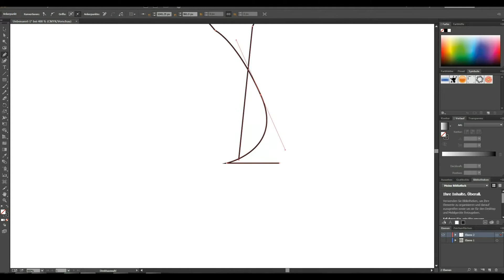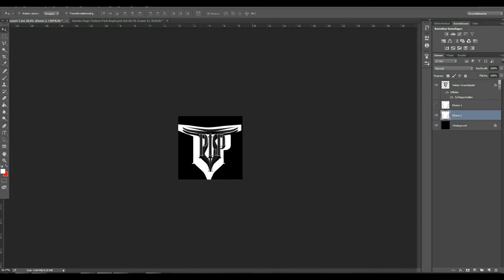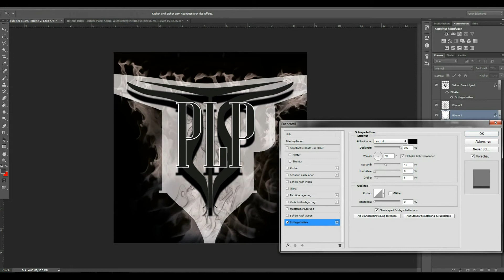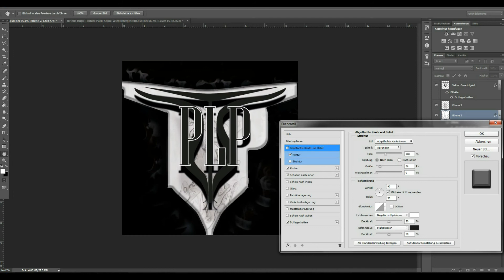PanoramaLP • 2D Logo Speedart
➣ Download

➣Skype:
➤thejalo2